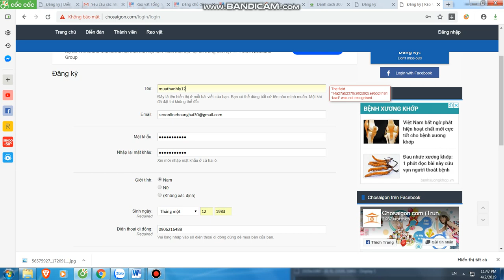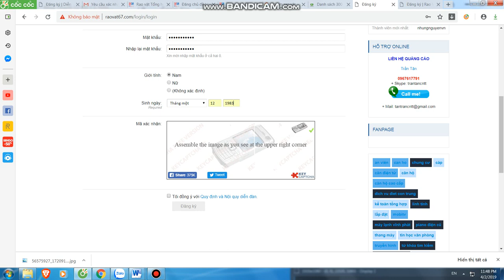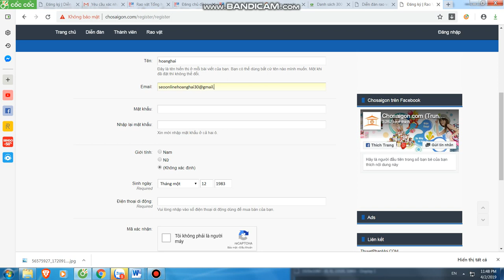Mua thanh lý máy in tại hà nội | 0906216488